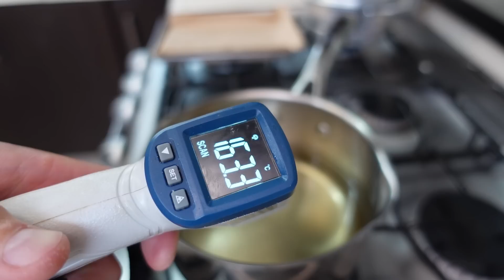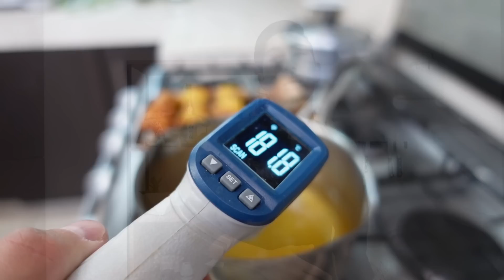Técnicas de cocina japonesa Ep.2, Karaage de pollo Perfecto | Cocina Japonesa Con Yuta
¡Muchas gracias por visitar este canal de cocina japonesa con Yuta!
Esta vez vamos a preparar Karaage

Me llamo YUTA de Japón, vivo en México y hablo un español con un acento de SAMURAI.
Aprende a cocinar auténtica comida japonesa en casa.
Afortunadamente una de las muchas cosas que podemos hacer desde nuestra casa es cocinar!
Espero que disfruten mucho!
一緒に日本料理を作って、楽しみましょう！🎌
👇Únete y compárteme tus recetas en nuestro grupo de Facebook👇
Usa el cocinaconyuta​

▶️Karaage unos 2 porciones
600g Pollo muslo y pierna
15ml soya
30ml sake
15g jengibre
3-5 dientes ajo

50g harina de trigo
50g harina de arroz glutinosa

▶️Brining
200ml agua
10g sal
10g azúcar